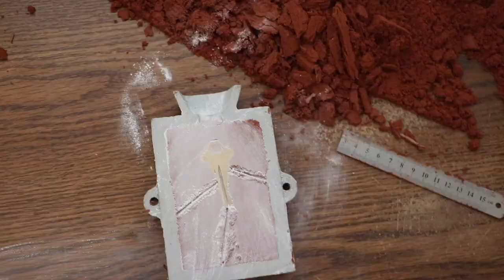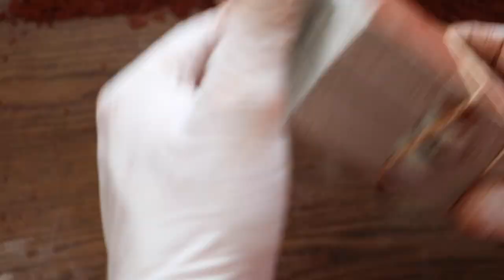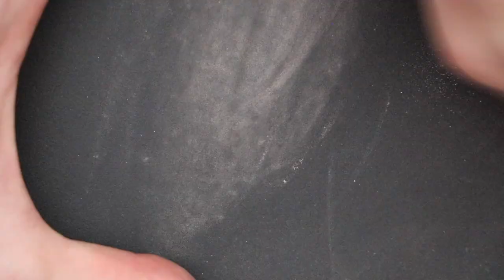CASTING THE KEY | CASTING SAND | PART 2